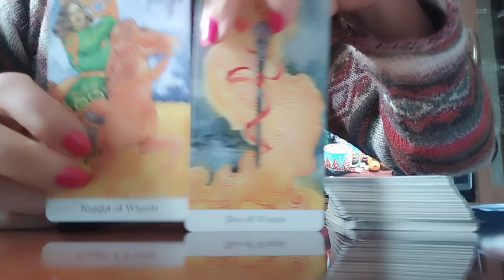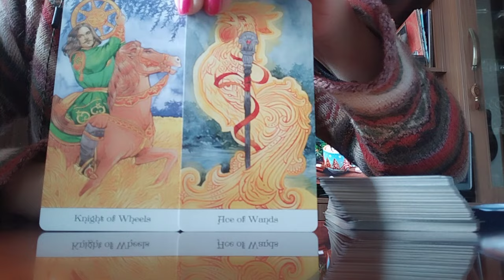სწრაფი პასუხი სიყვარულის აღდგენაზე! მის დაბრუნებაზე!💃🥰🕊️👩‍❤️‍💋‍👨599577344